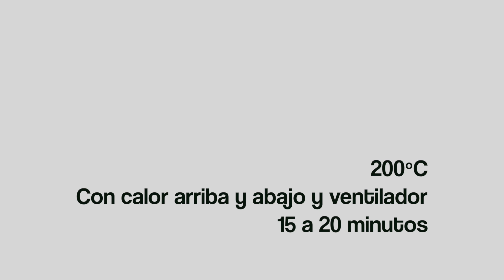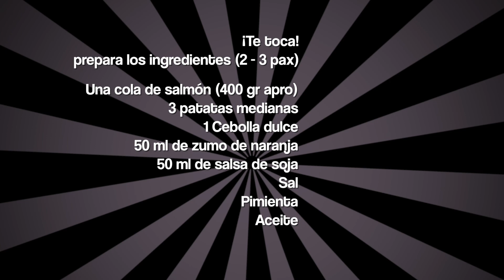SALMÓN al HORNO con patatas y cebolla | Fácil y Rápido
Receta de Salmón al horno con patatas y cebolla muy fácil y rápido

y lee o imprime la receta paso a paso con los ingredientes y consejos

Hola que tal modernas y modernos!!! El otro día me dieron las 15:00 cuando llegué a casa y aún tenía que acostar al niño y eso ya te digo que se lleva un rato. Así que decidí preparar una receta super express.
Una receta de salmón al horno muy fácil y rápida pero con un sabor extraordinario y es que para mi de las mejores mezclas que hay, son el salmón con la salsa de soja y el zumo de naranja me parece una combinación genial.
Os dejo esta receta sacada de la manga y fruto de la desesperación y el hambre y como siempre puedes ver la receta en vídeo o leerla tranquilamente.

DISFRUTAD y gracias por Leerme!!!

Puedes elegir entre una enorme variedad de cuchillos y buscar el que se adapte a tus necesidades.